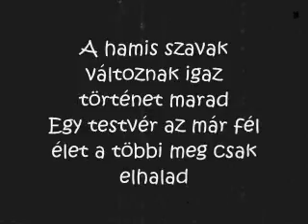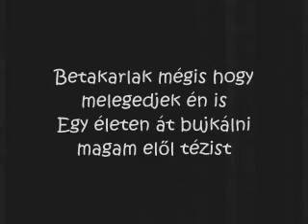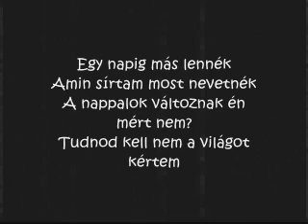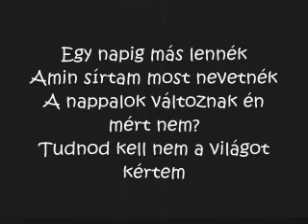Indegoo Csaszy - Egy napig II. km. Csenge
Zene: Cett
Felvétel: ACS
Szöveg: Csaszy
Várjatok LP 2010